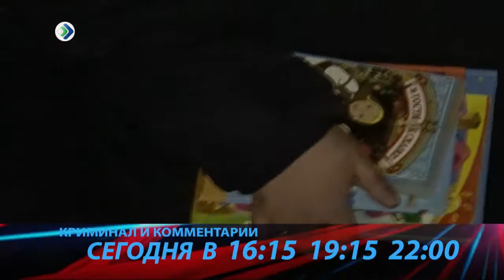Промо. КРиК. Криминал и комментарии. 26. 02. 18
- Громкое дело. В Сыктывкар доставили одного из главарей ОПГ Пичугина.
- Дети под контролем. Рейд по неблагополучным семьям устроила республиканская комиссия в Княжпогостском районе.
- Сводки с «фронта». За неделю на дорогах Коми в ДТП пострадали 19 человек.